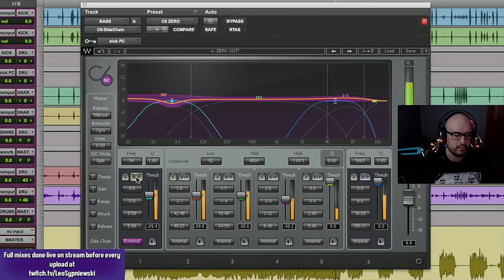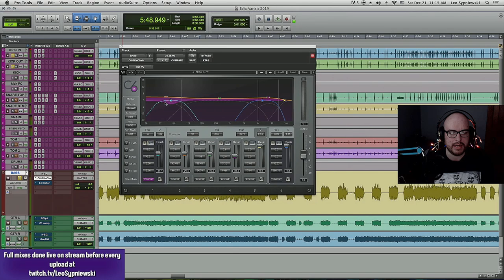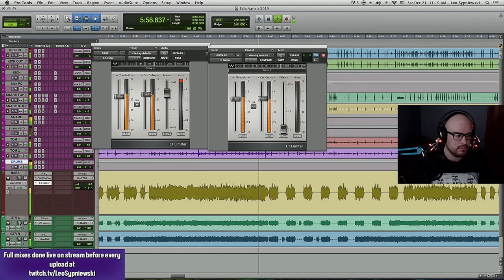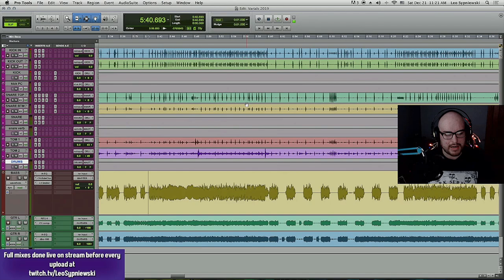Why Varials Bass and Guitar Tones Work So Well [BEHIND THE MIX]